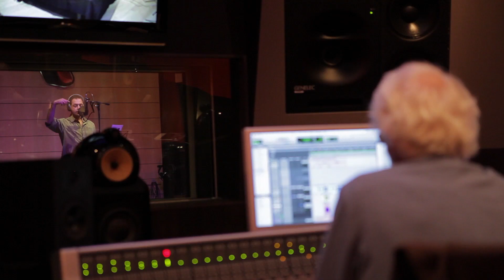Deolinda - "Mundo Pequenino" - Webisódio 4 - António Zambujo